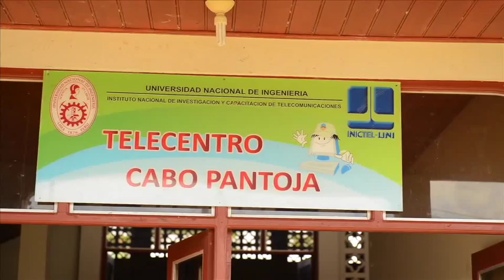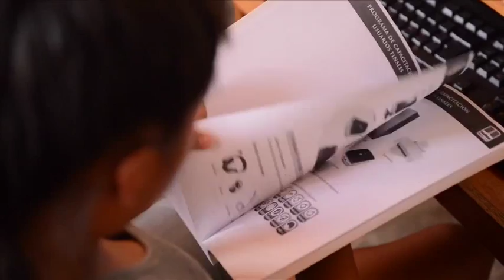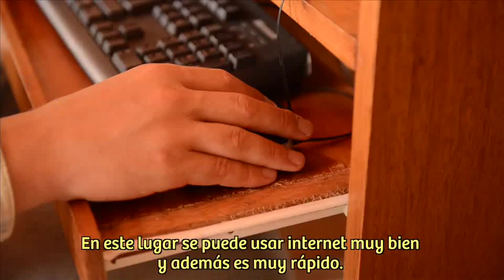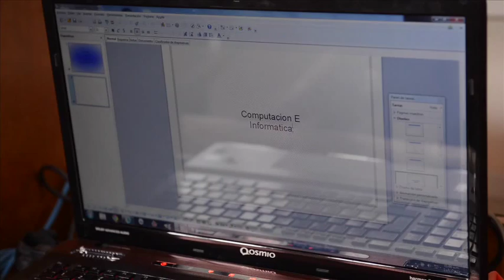CABO PANTOJA (comprimido)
Telecentros implementados por el INICTEL